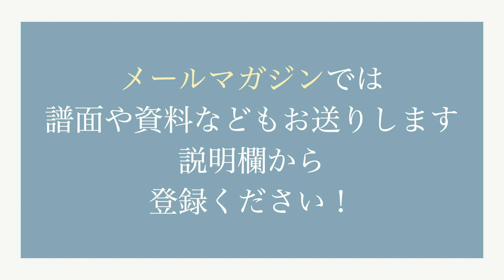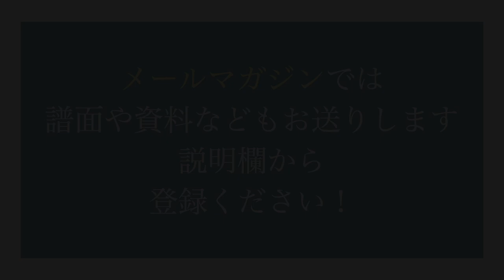【電子ドラムジャズ演奏】confirmation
黒田和良ホームページ

【参考動画】